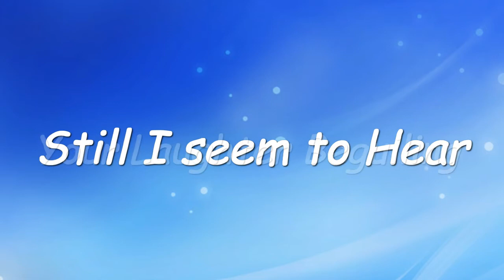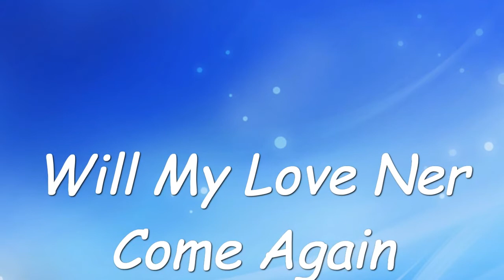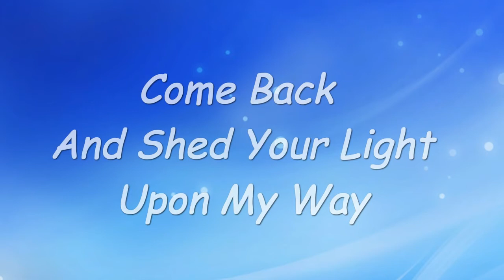Toselli's Serenata Karaoke Version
Toselli's Serenata karaoke video created by Robmanrico